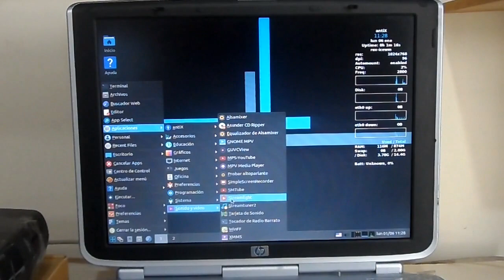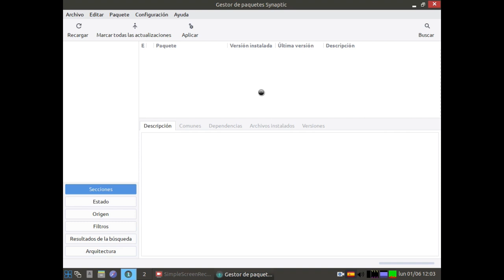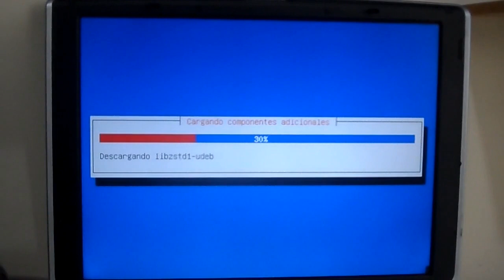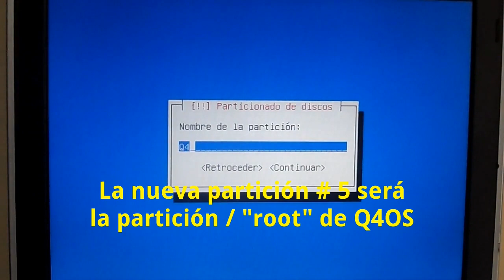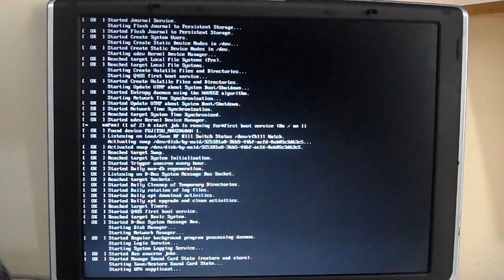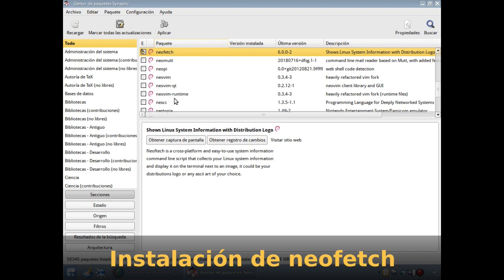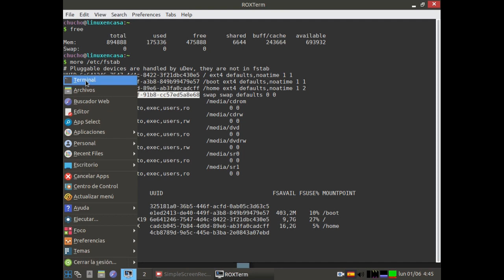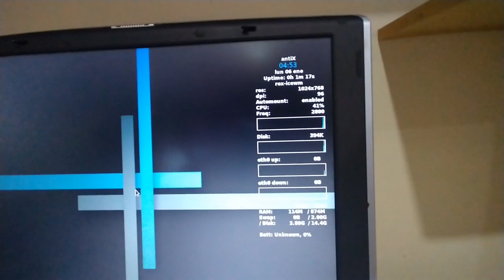Q4OS + AntiX Linux en un PC con Pentium 4 - Dualboot - Instalacion paso a paso - Revive tu PC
Luego de la instalación de AntiX Linux 19, en un Portatil con Procesador Pentium 4, en este video se realiza la instalación de Q4OS Linux.
Antes de instalar Q4OS se realiza la reducción de una partición existente para liberar espacio en el Disco Duro y así tener una configuración DualBoot (Q4OS + AntiX Linux).
Q4OS es una distro ligera que se desempeña bien en un PC con pocos recursos.
La calidad del video no es la mejor pero espero que a alguien le sirva este Paso a Paso de Instalación.

DETALES TECNICOS

SISTEMAS OPERATIVOS
Linux Q4OS 3.10 "Centaurus".
32 bits
Entorno de Escritorio: "Trinity"

AntiX Linux 19 - Full "Marielle Franco"
32 Bits
Entorno de Escritorio: IceWM

PC:
Hewlett Packard Pavilion ZV5000
Procesador: Pentium 4 - 2.8 GHz
RAM: 1 GB
Disco Duro: 60 GB